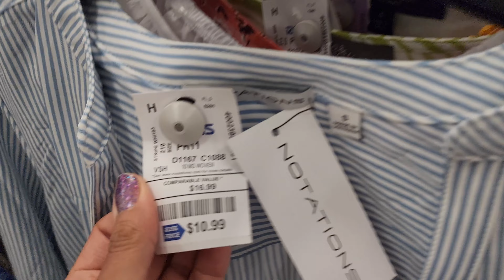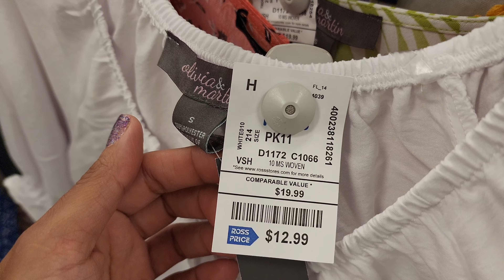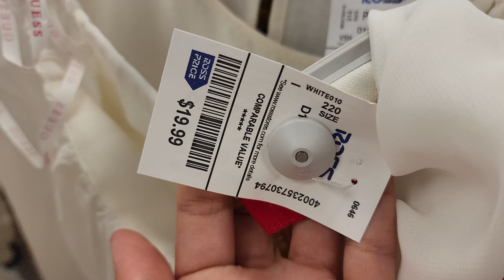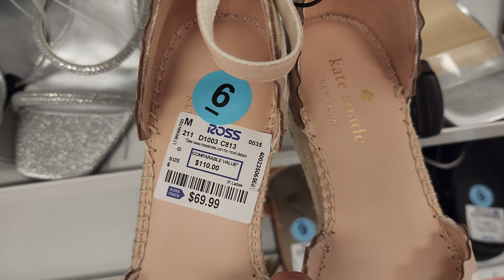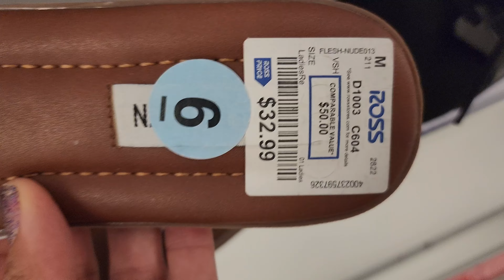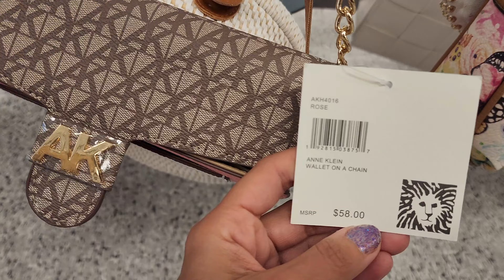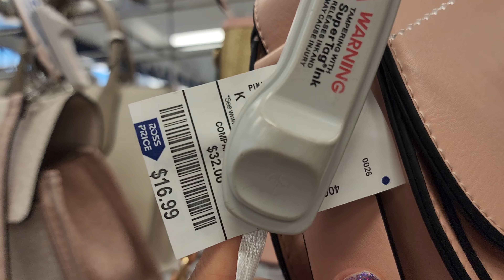🔵🔴 ROSS DRESS FOR LESS / DESIGNER FOR LESS / UP TO 50% SALE 🔴🔵